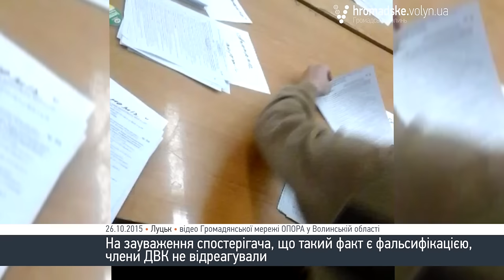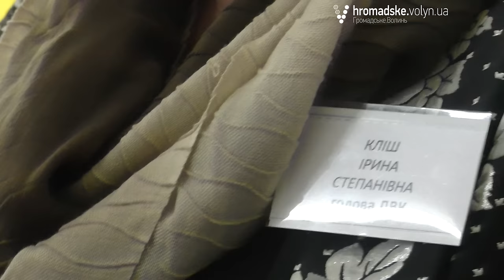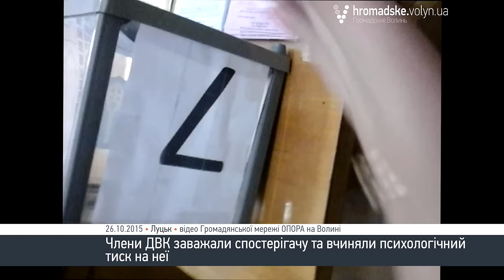Скандальна ДВК у Луцьку: нікого не впускати і не випускати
У ніч підрахунку голосів в Луцьку найбільше прославилася одна виборча дільниця - № 071075, що у гуртожитку № 4 СНУ імені Лесі Українки. Там усередину не впускали ні журналістів, ні спостерігачів, ні кандидатів у депутати, ні навіть правоохоронців. А також нікого і не випускали за межі дільниці.